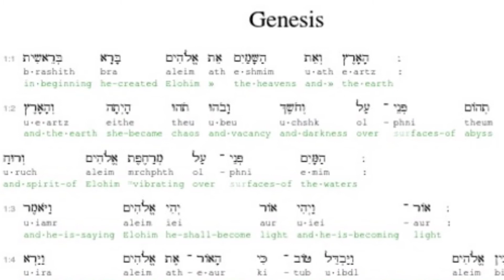Exodus, Reckoning, Sacrifice: The Three Meanings of Brexit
A meandering through our great archetypal myths and a plea for a kinder Brexit by Kalypso Nicolaidis.